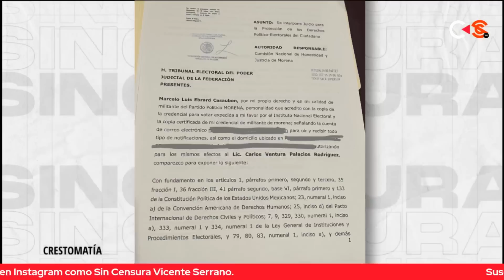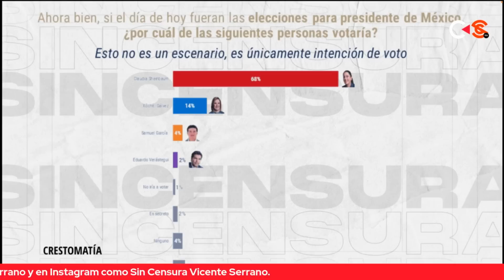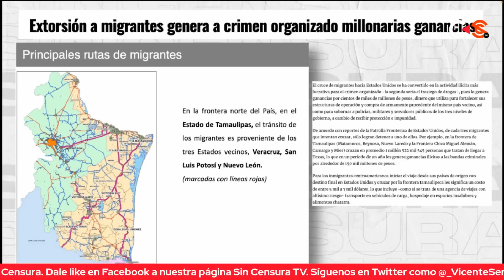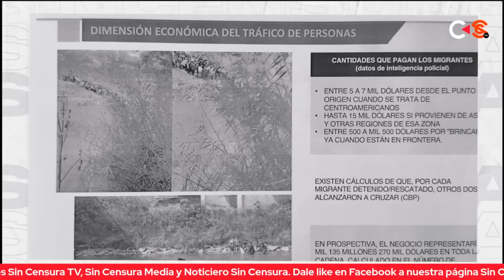M. BADILLO ANALIZA LAS ELECCIONES EN LA CDMX Y LA DEPLORABLE SITUACIÓN DE LA OPOSICIÓN ANTE MORENA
El director de la revista Contralínea, Miguel Badillo, ofrece su visión sobre las próximas elecciones en la CDMX  y destaca la actuación de uno de los aspirantes, Hugo López-Gatell quien fue el único del Gabinete que salió en defensa del presidente Andrés Manuel López Obrador durante la pandemia. Además, destaca los aciertos de los procesos internos de Morena y la evidente decadencia de la oposición.